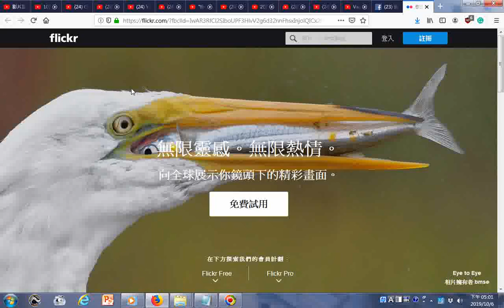20191006探索特殊植物或動物可參考的圖片分享網站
附錄網路好康資源(由善書圖書館分享)
有求孔孟聖道三寶心法就不枉費今生來世間。世間財世間用--生不帶來，死不帶去，或是給以後不相識的人用，但是得三寶心法卻能帶著走，在世能逢凶化吉、躲劫避難、改變命運，壽終能超生了死，離苦得樂，智者切莫入寶山而空手回。